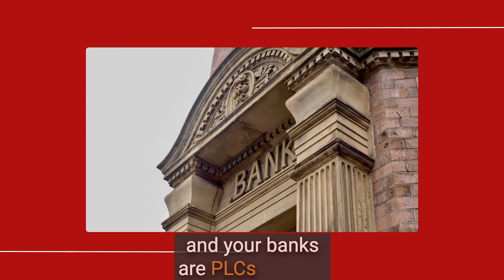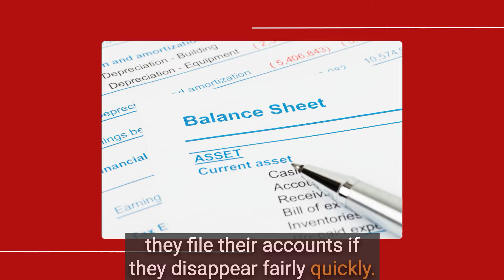Limited liability companies cause moral hazard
The UK’s system of creating limited companies very cheaply and almost wholly unaccountably creates risks for us all from fraudsters, cheats and crooks, all of whom can use these companies to prejudice our well-being. So why do we let it happen?

This video was edited by Thomas Murphy.